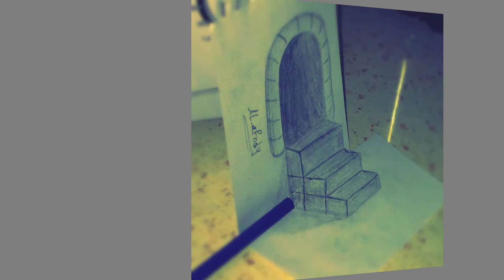Drawing on the wall three-dimensional "3D" ᴴᴰ █▬█ █ ▀█▀